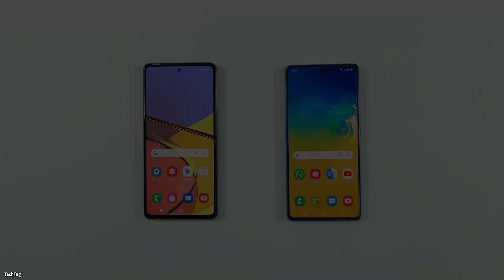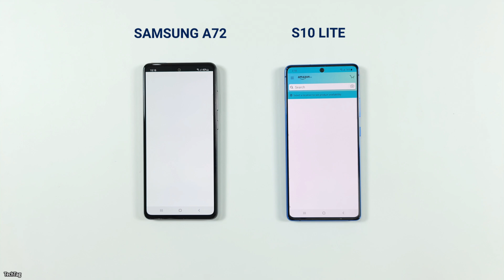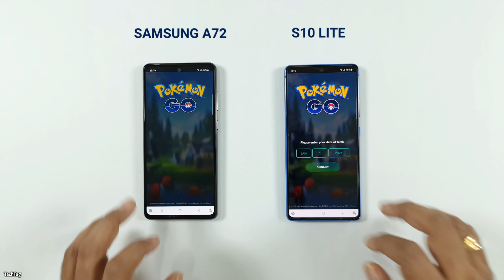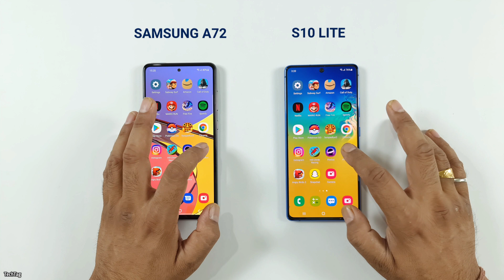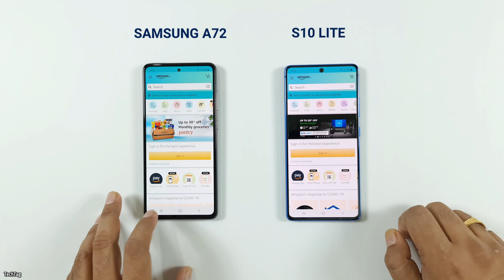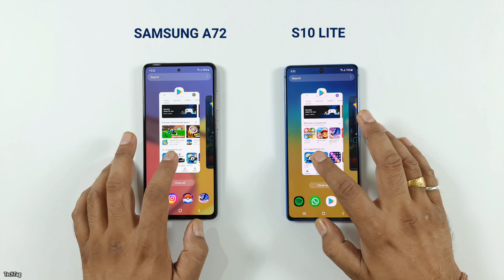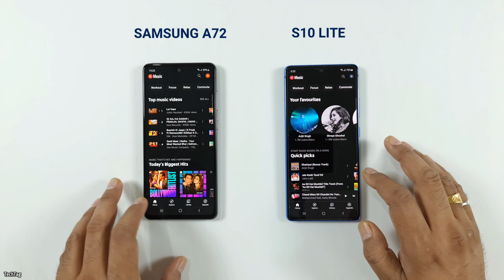Samsung A72 vs Samsung S10 Lite - SPEED TEST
Samsung A72 vs Samsung S10 Lite Speed Test & Ram Management Test

Friends in this video we are doing Speed Test Comparison between two Popular Samsung Smartphones with Snapdragon Processors. Samsung A72 comes with Snapdragon 720G and its a Newly Launched Smartphone in 2021 from Samsung and the other is Samsung S10 Lite with Snapdragon 855 and its a 2020 Smartphone. i hope you all like our video.